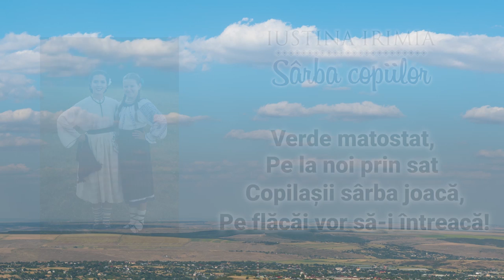Iustina Irimia - Sârba copiilor (NEGATIV - KARAOKE)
✅ CÂNTEC DIN REPERTORIUL PROPRIU!
Dețin TOATE DREPTURILE acestui cântec!

Nu ÎNREGISTRAȚI, nu faceți VIDEOCLIP și nu urcați pe YouTube alte variante ale acestui cântec!
©️ & (P) 2️⃣0️⃣2️⃣1️⃣ Toate drepturile sunt rezervate. Orice upload neautorizat al acestui videoclip este ilegal și orice variantă a acestui cântec poate fi raportată oricând la YouTube.

😊 Promisiunea este promisiune! Dar din dar se face Rai și, în semn de recunoștință pentru 𝟏𝐌𝐈𝐋𝐈𝐎𝐍 de vizualizări ale colajului Din_Flămânzi_mi_e_cântecul, vă ofer negativul ultimului cântec din calup - Sârba_copiilor, în varianta karaoke, realizată de nimeni altul decât 𝐈𝐋𝐈𝐄-𝐂𝐑𝐈𝐒𝐓𝐈𝐀𝐍 𝐓𝐎𝐅𝐀𝐍, căruia îi mulțumesc enorm pentru frumoasa colaborare!

📸 În fotografii îi puteți vedea pe Andreea Mănuca din Flămânzi (strofa I), pe Teodor Gireadă din Ipotești (strofa a II-a), pe Parascheva mea (strofa a III-a), dar și pe membrii Ansamblului „Trei generații” din Flămânzi.

😁 Spor la fredonat, cântat, fără a uita de unde l-ați căpătat! Să vă fie de folos!